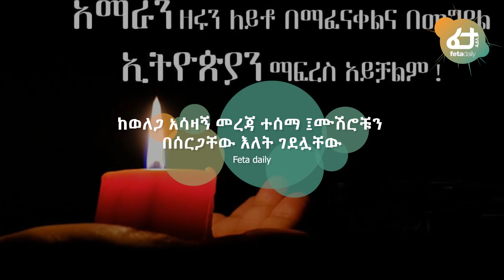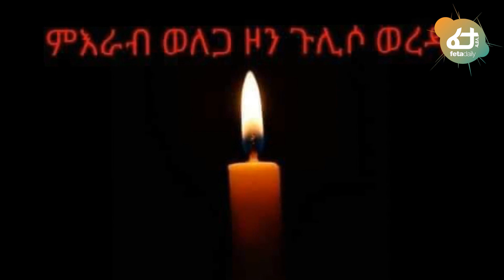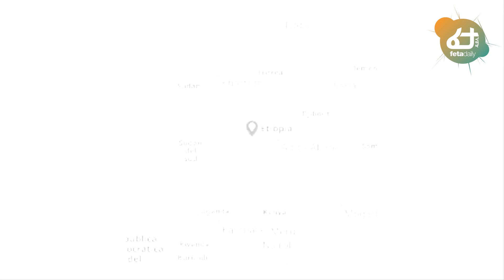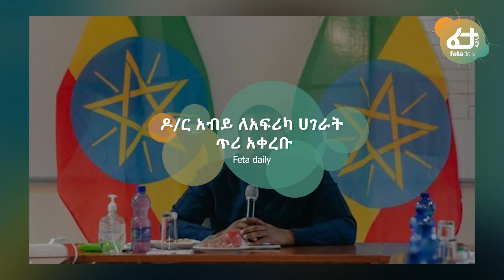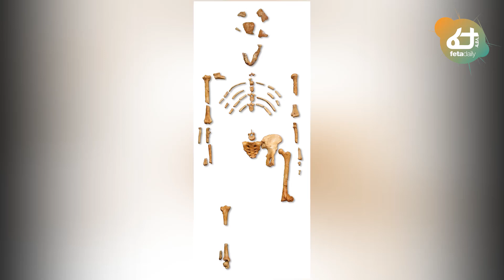ሰበር ዜና አሳዛኝ መርዶ ተሰማ | ዶ/ር አብይ ጥሪ አቀረቡ | አቶ ልደቱ ፖለቲካ በቃኝ አሉ | Ethiopia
Ethiopia: ሰበር ዜና አሳዛኝ መርዶ ተሰማ | ዶ/ር አብይ ጥሪ አቀረቡ | አቶ ልደቱ ፖለቲካ በቃኝ አሉ | Ethiopian | Feta Daily Analysis | Lidetu Ayalew